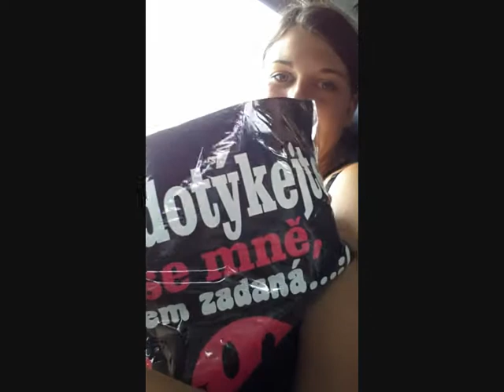Devil Cats - Brno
Původně to byl výlet do nemocnice :D Prosím bez kritiky.

Hudba Lindsey Stirling ft. Tyler Ward - Trift shop